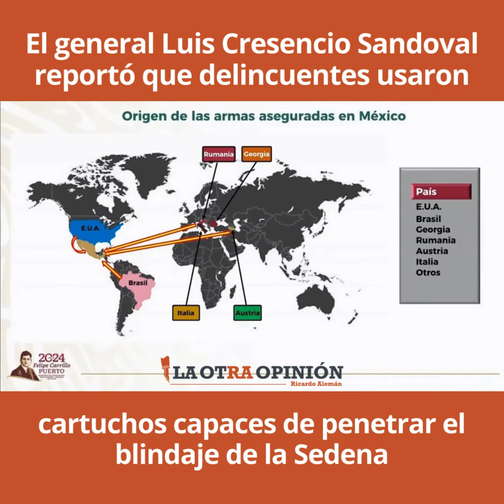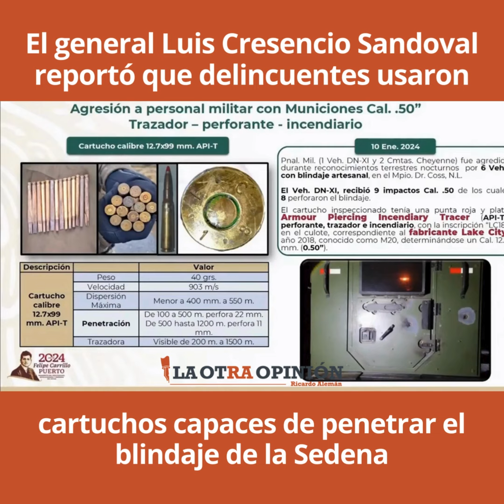Luis Cresencio Sandoval reportó que delincuentes fueron capaces de penetrar el blindaje de la Sedena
Video📹 | *El general Luis Cresencio Sandoval reportó que delincuentes usaron cartuchos capaces de penetrar el blindaje de la Sedena*